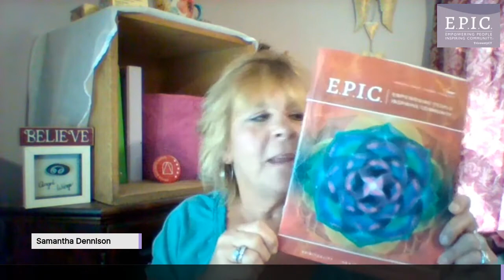E.P.I.C. Inner-View w/Bradford Tilden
Universal White Time Healer, Teacher & Light Being, Bradford Tilden returns to the E.P.I.C.ommunity to enlighten and activate a sense of wonder & awe around the UWT modality and more. If you are interested in taking the next step on your journey, reach out to Brad. If you are being called to step into your healing abilities, reach out to Brad. As an amazing musician, sound healer, crystal guru and bright light - he is here for you.

All of Bradfords events are listed in detail & with live links on our events page. Check them out